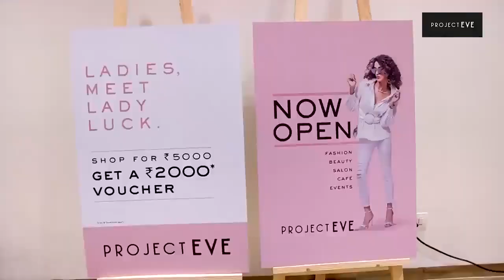Project Eve: Garuda Mall Store Launch with Kriti Kharbanda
We took Garuda Mall by storm and turned every aisle into our own personal runway. With flash fashion shows, exciting games at the atrium and our very glamorous guest of honour, Kriti Kharbanda, it's safe to say we put on a show no one will ever forget.